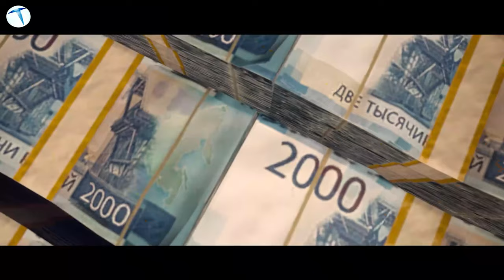En kaliteli bedava oyunlar | Oyun Canavarı #74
Monster Notebook katkıları ile hazırladığımız 'Oyun Canavarı' serimizin yeni bölümünde, en kaliteli bedava oyunlar ile karşınızdayız.

Piyasaya sürülen oyunlar dudak uçuklatan rakamlara ulaştığı bu dönemde, oyuncularda uygun fiyatlı veya bedava oyunlara erişme isteği oluştu. genellikle ücretsiz piyasaya sürülen oyunların, beklentileri karşılamadığını görmekteyiz. Fakat bu listemizde, daha önce paralı ücretli olarak piyasaya sürülüp, daha sonra ücretsiz olan oyunları da ekledik. Bu yüzden söz konusu oyunların oyuncu deneyimi konusunda beklentileri karşılayan oyunları olacağını söyleyebiliriz

Bunun yanı sıra piyasaya sürüldüğünden bu yana ücretsiz olan oyunlar da mevut. Bu oyunların yapımcılarının da, oyun içi satın alımlardan hasılat yaptığı için, piyasada önemli bütçe ayırılan oyunlar arasında yer alıyor.
Monster Notebook katkılarıyla hazırladığımız 'Oyun Canavarı' serimizin yeni bölümünde ise, bedava kaliteli oyunlar ile karşınızdayız. Genel olarak listeyi değerlendirdiğimizde, hem arkadaşlarınızla hem de tek başınıza oynayabileceğiniz, kaliteli oyunlar bulunuyor.  İşte oyunlar.

00:00 Giriş
01:01 PUBG
01:47 Valorant
02:09 TFT
02:49 Fortnite
03:25 Fifa Online 4
04:03 COD: Warzone
04:46 Apex Legends
05:20 Çıkış

Eğer sizin de farklı oyun önerileriniz varsa, yorum kısmında bizlere belirtmeyi unutmayın. Hepsini değerlendireceğiz.